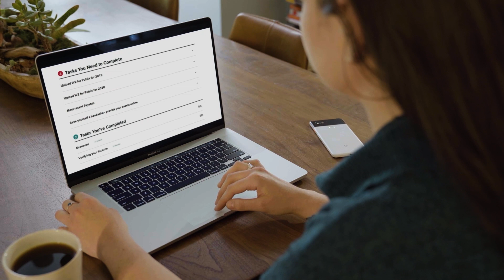Find out how we can help your clients with our partnership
From our Digital Mortgage to programs that can get you approved and to the closing table in just days, we make the homebuying process easy for you AND your clients. Work with the partnership that makes the entire homebuying process simpler.

Agent version (with Coldwell Banker.)